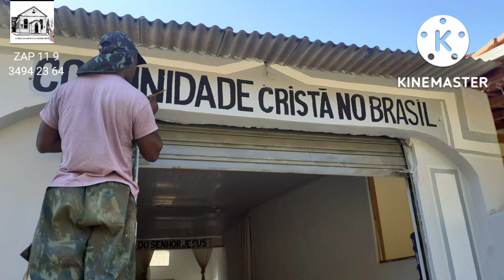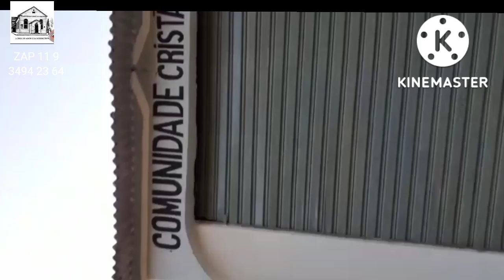CCB NOVA EM PASSA 4 MINAS GERAIS